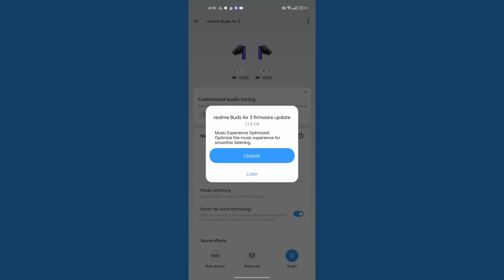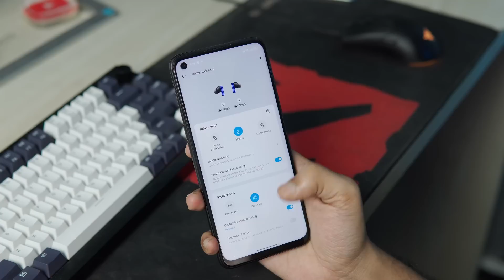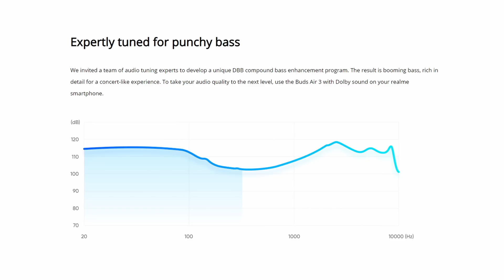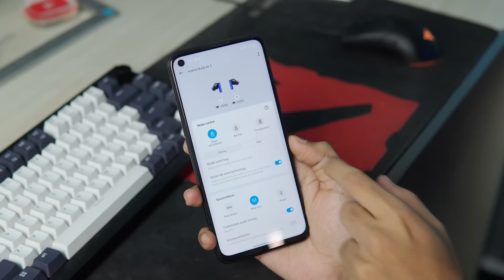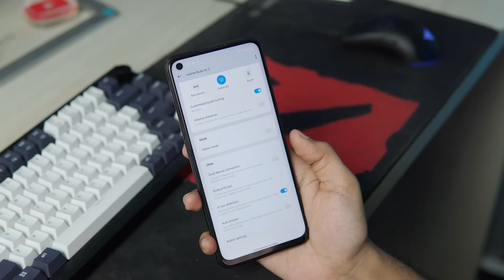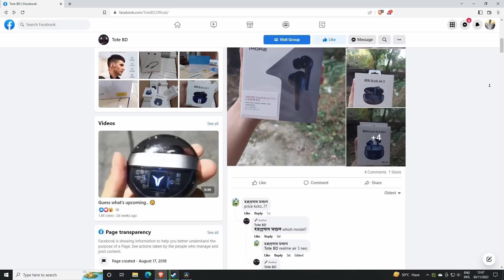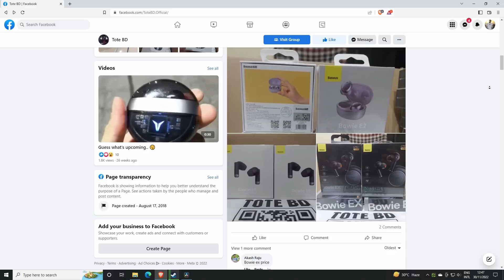Best in Class ANC! Air 3 LeMans Edition Review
Realme Buds Air 3 LeMans Edition এর রিভিউ নিয়ে হাজির হয়ে গেলাম আজ।
Race car fans দের জন্য বিশেষ ডিজাইন ভেরিয়েন্ট এটা!
সাউন্ড কোয়ালিটি এবং TWS টির সর্ম্পকে সম্পূর্ণ জানতে ভিডিওটি দেখতে হবে।

আর আজকের ভিডিওটি সম্ভব হয়েছে Tote BD এর কল্যাণে!
Realme Buds Air 3 - 4990/-
Realme Buds Air 3 (Le Mans Edition) - 5290/-

realme buds air 3 le mans edition, realme buds air 3 le mans review, realme, realme buds air 3, buds air 3, realme buds air 3 le mans review in bangla, realme buds air 3 le mans price in bd,